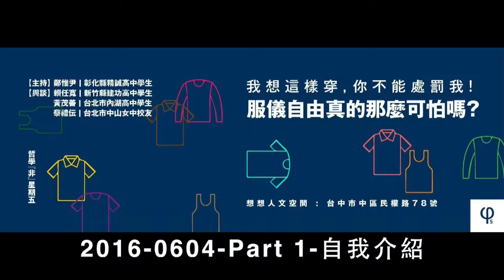2016-0604【哲學『非』星期五＠台中】─「我想這樣穿，你不能處罰我！ 服儀自由真的那麼可怕嗎？」- Part 1 自我介紹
【哲學『非』星期五＠台中】─「我想這樣穿，你不能處罰我！ 服儀自由真的那麼可怕嗎？」2016/6/4（六）19:00

五月二十三日，教育部修正《學校訂定教師輔導與管教學生辦法注意事項》，規定「有關學生服裝儀容之規定，應以舉辦校內公聽會、說明會或進行全校性問卷調查等方式，廣納學生及家長意見，循民主參與程序訂定，以創造開明、信任之校園文化，且學校不得將學生服裝儀容規定作為處罰依據。」

簡單來說，本修正規定「學校不得將學生服裝儀容規定作為處罰依據」，意思就是「校方不能以服儀為理由處罰學生」。修正案公布後，在網路和社會上引起支持與反對兩派的激烈爭論。

一開始，許多人以為修正案通過後，學校就「不能再管學生服儀」了；然而，有學生發現，其實教育部只禁止了記過、記警告等「處罰」，卻沒有禁止愛校、勞動服務等法律定義上非屬處罰的措施。（可參考：

一部分人甚至將「服儀解禁」誤解讀為「廢除制服」，因此產生了許多疑問：究竟「服儀解禁」和「廢除制服」有什麼不同？如果真的「廢除制服」了，會產生什麼樣的問題？「服儀解禁」真的有那麼可怕嗎？

這次的「哲學『非』星期五」與「服儀自由學生陣線」共同主辦。邀請了一位來自沒有服儀規定學校的高中生，以及兩所有服儀規定高中的在校生與畢業校友，讓我們一起來聊聊，服儀自由與不自由的校園之間，是否真的有這麼大的差異呢？

【時間】2016/6/4 (六) 19:00 - 21:00
【地點】想想人文空間 Thinkers' Corner
【地址】台中市中區民權路78號
【主持】鄭惟尹| 彰化縣精誠高中學生
【與談】賴任寬| 新竹縣建功高中學生
黃茂善 | 台北市內湖高中學生
蔡禮伝 | 台北市中山女中校友
【主辦】哲學星期五志工團＠台中、服儀自由學生陣線